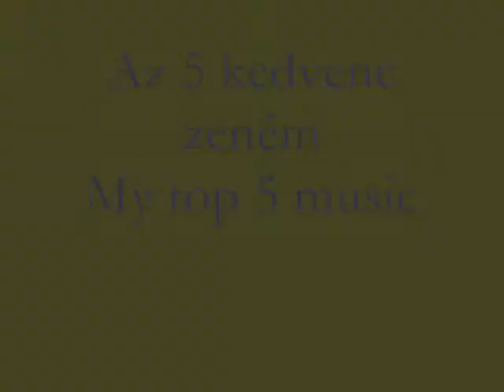Az 5 kedvenc zeném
Az 5 kedvenc zeném (eddig).
Sok féle, sok helyről...